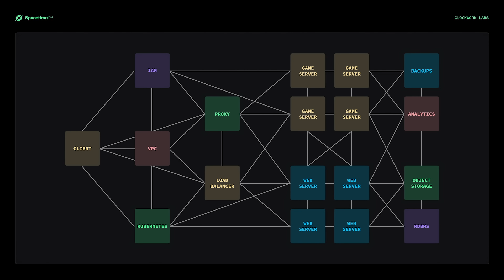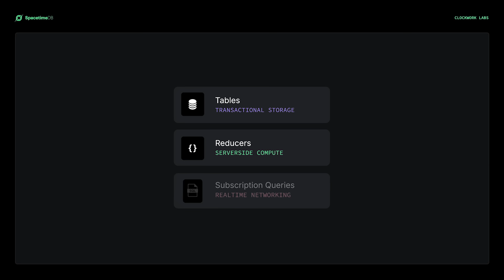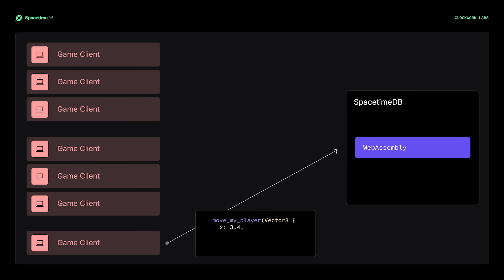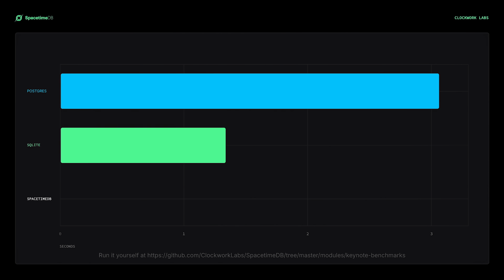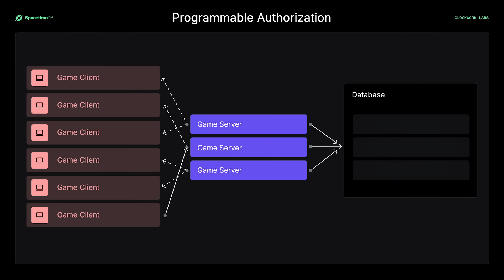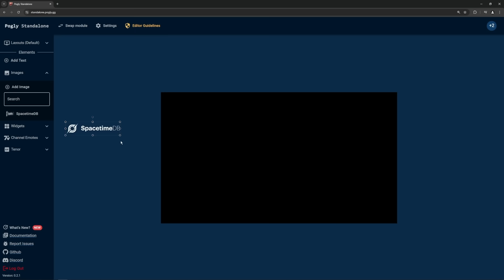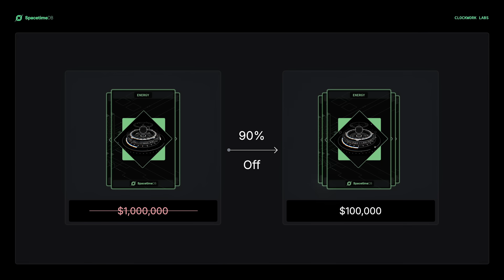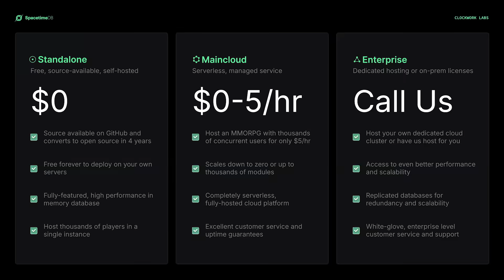A breakthrough in game dev - SpacetimeDB 1.0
SpacetimeDB is an all-in-one backend server and database designed for building and running multiplayer games and apps with incredible speed.

0:00 - Intro
0:28 - BitCraft
2:08 - SpacetimeDB 1.0
2:25 - What makes MMORPGs so difficult
3:33 - Existing solutions
4:47 - Three foundational ingredients
7:40 - Performance & scale
10:25 - Security
12:00 - DeliveryZ
13:24 - Pogly
14:55 - Flexibility
15:20 - Standalone & Maincloud
16:55 - Enterprise
17:22 - Wrapping up...